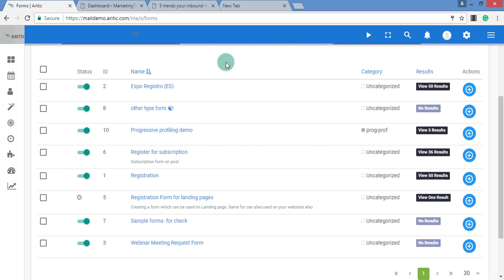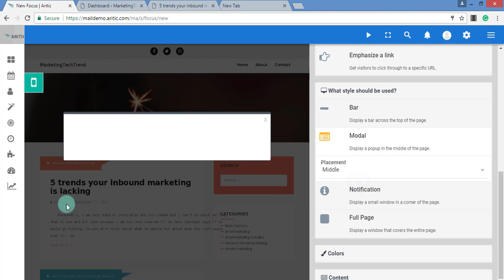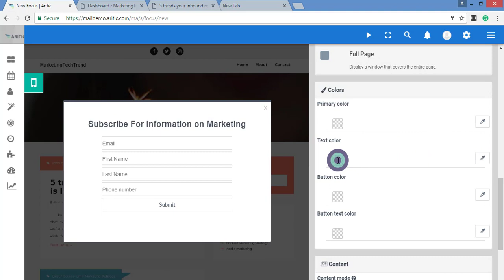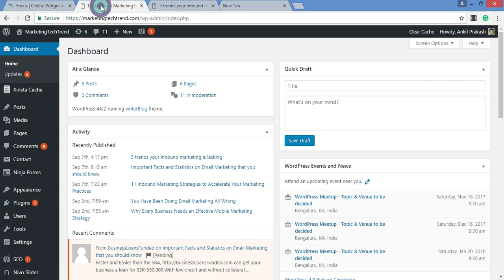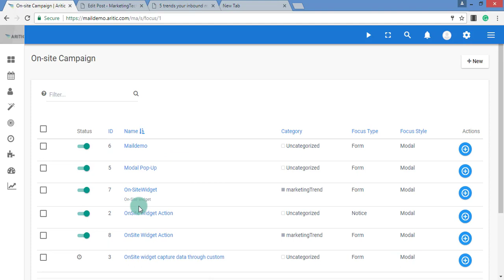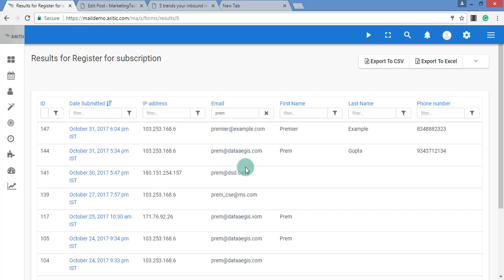How to add On-site Subscriber Widget to Capture Leads?